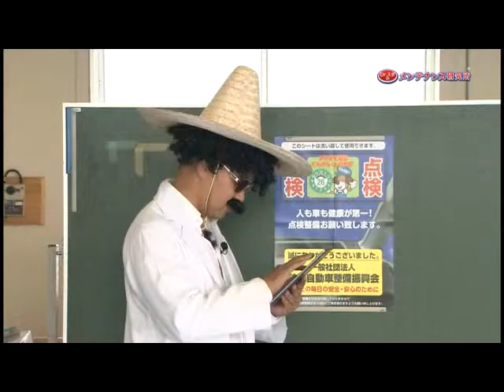スバルで生保の話を聞くと？